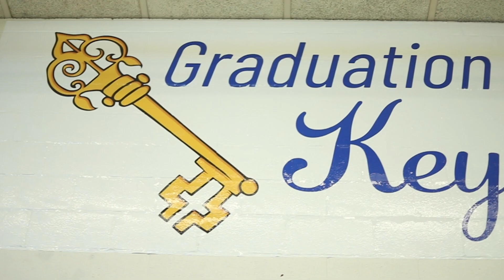Standout Seniors 2024: A B Wilkins High School